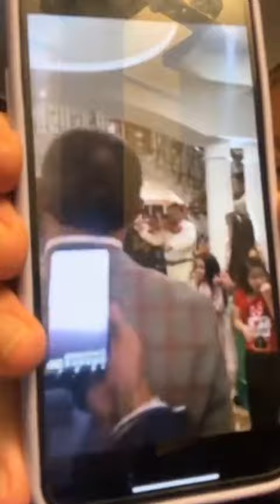Romane Gila 2022